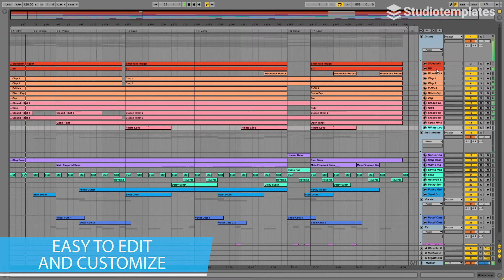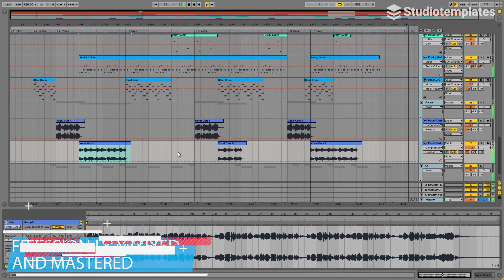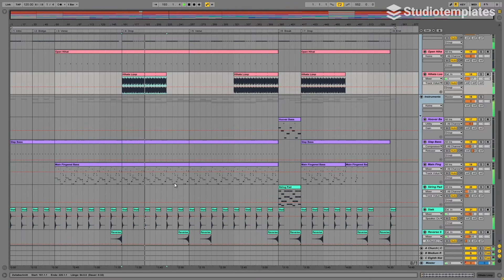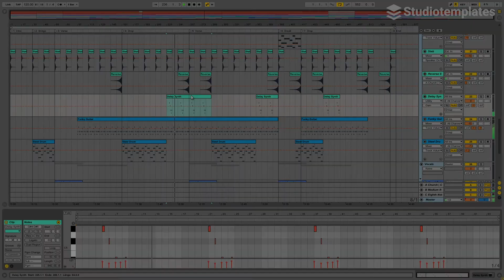Funky Fire (Ableton Live Dance-Template) by Studiotemplates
Description:
Referring to Purple Disco Machine, Kungs and Dua Lipa, this Ableton Live template introduces you to Dance. "Funky Fire" excites you with catchy vocal cuts, excellent synths and an inspirational rhythm section. This Ableton Live template is a definite must-have for all Dance producers!